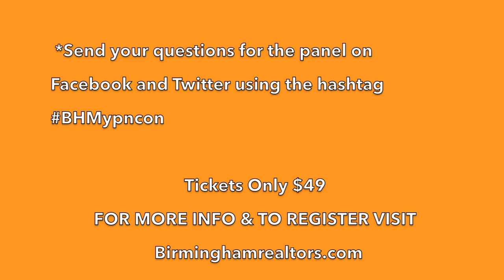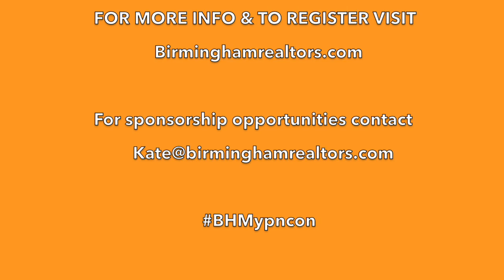2017 YPNCON Layton Dees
This video is about 2017 YPNCON